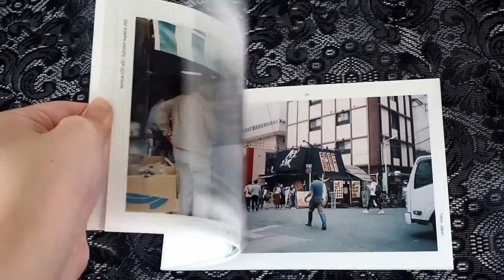UNTIL WE MEET AGAIN ZINE/film photography zine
"... 5 days in autumn of Japan, together with my beloved film camera and 22 photos, picked and chosen from 8 rolls of film by Pimchanok Ariyawanwit."

Film photography zine 'UNTIL WE MEET AGAIN'
Soft cover / Saddle - stitched
A5 / 40 Pages / 22 Images

1st Edition

Cover : Eco paper (white card) 250 gsm
Inside :
- Eco paper (white card) 170 gsm
- A short piece of text about the photographs.
- The name of the places, film cameras that I used. Include the name of rolls of film.

Full color digital print